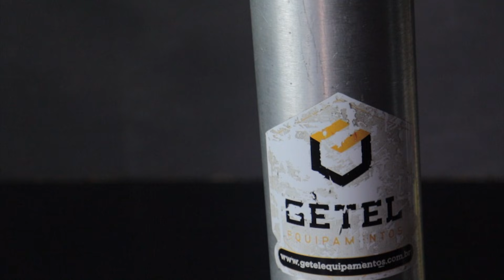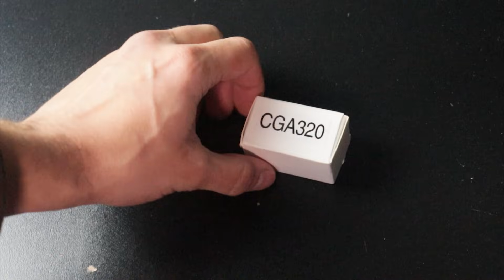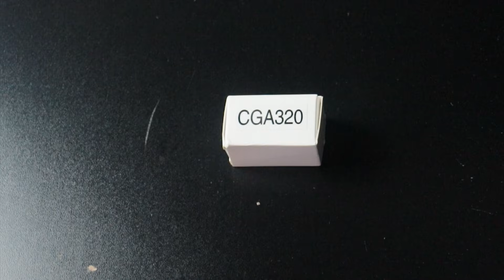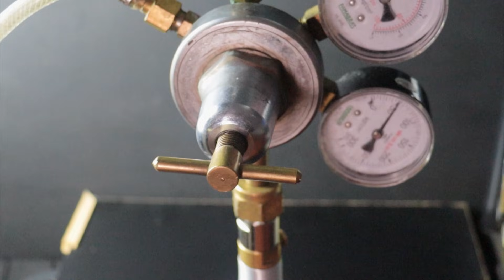Regulador Grande no Mini Cilindro?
Nesse vídeo de dica/review de um equipamento simples que pode te ajudar na hora usar um mini cilindro Sodastream para servir a sua cerveja: esse adaptador para regulador de pressão grande.

Cupom: CERVEJAFACIL (5%OFF)

🧢 Bonés e Camisetas Cervejeiras TEXO
Cupom: CERVEJAFACIL (12%OFF)

⚡ Panela Elétrica Single Vessel BrewHome
Cupom: CERVEJAFACIL (5%OFF)

🍻 MiniKegs IKEG
Cupom: cervejafacil (10%OFF)

🛠️ Equipamentos para Chopp GETEL
Cupom: CERVEJAFACIL (5%OFF)